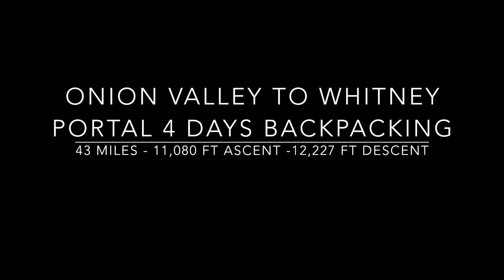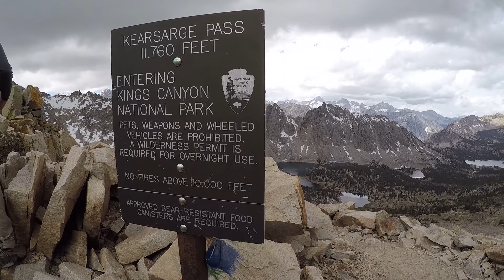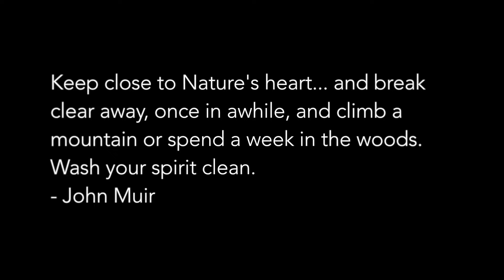Onion Valley to Whitney Portal 2015